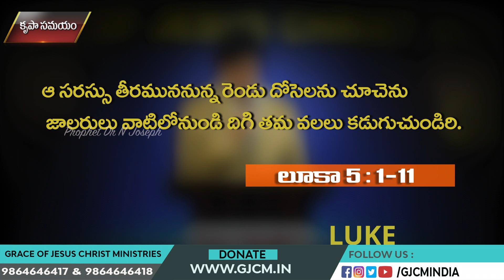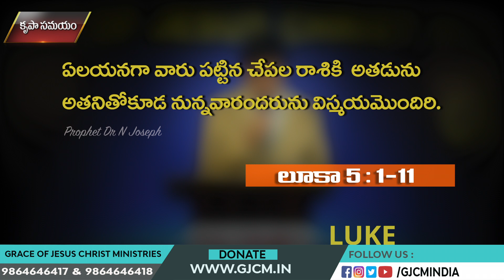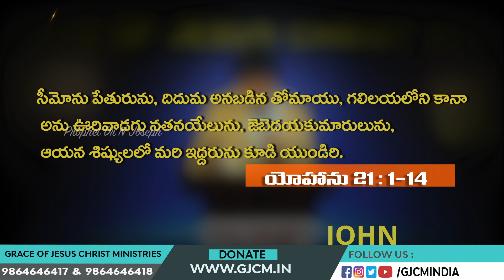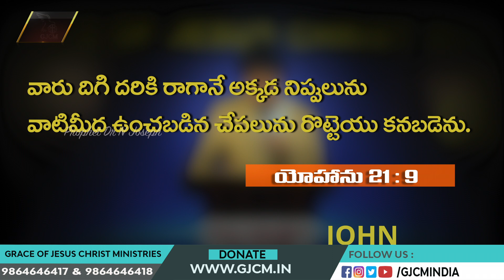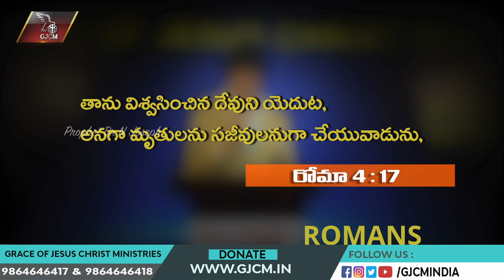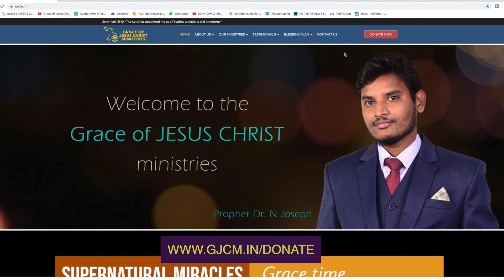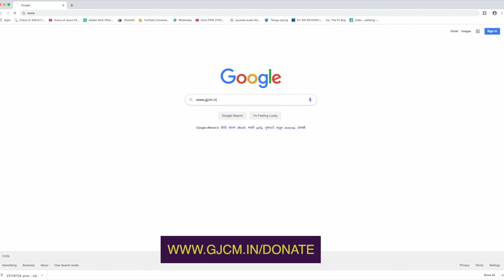అద్భుత సందేశము | ప్రయాసమును గొప్ప ఆశీర్వాదముగా మార్చే దేవుడు | MESSAGE | PROPHET JOSEPH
GRACE OF JESUS CHRIST MINISTRIES

JOIN PROPHET DR N JOSEPH AT AMSRI SHAMIRA 4TH FLOOR OPP ST MARYS COLLEGE SECUNDERABAD EVERY SUNDAY ANOINTING  1st SERVICE   MORNING 7 AM - 10AM
2nd SERVICE 10-30 AM TO 1-30 PM .

SUPER NATURAL MIRACLES  MEETING EVERY  FRIDAY EVENING  6PM-9PM

 A /C Name :     N JOSEPH
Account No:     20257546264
Branch        :     AKUPAMULA

                     (OR)
GOOGLE PAY.   :  gjcmindia@oksbi

Join us to impact this world with the Word of God.